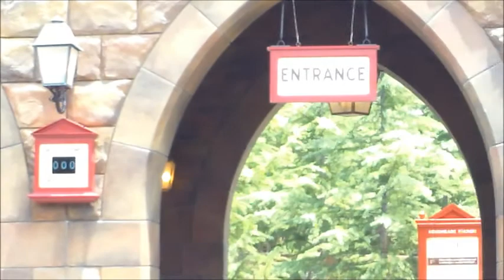Wizarding World of Harry Potter Diagon Alley: Looks of London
This video checks out the outside London portions of Diagon Alley, prior to the opening of Wizarding World of Harry Potter: Diagon Alley at Universal Studios Florida.